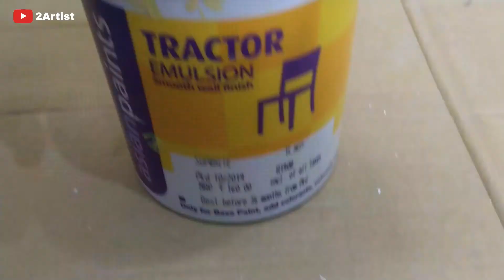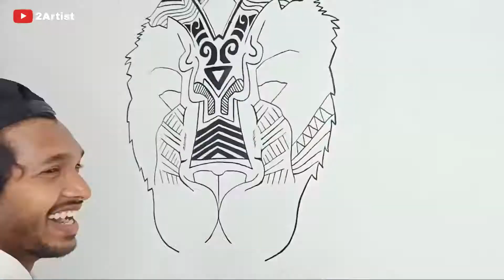Surprising My Friends With Wall Painting (REACTION)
hey there,
how you doing guys welcome back to another video of 2artist,
this video is very interesting and exciting because in this video we doing a wall painting for first time.

we repainted our dusty room wall and giving it some artistic touch it takes 5 days to complete the wall painting

hope you found this video satisfying and if you satisfied then comment your precious thoughts we r waiting...